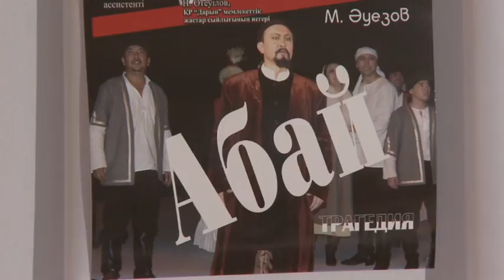Мәдениет. Театр шымылдығы «Абай» қойылымымен ашылды